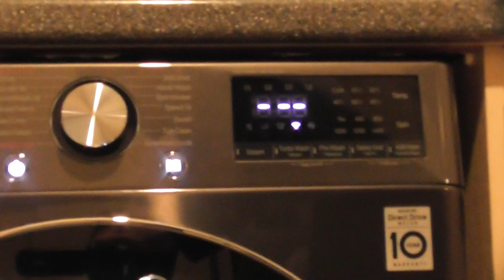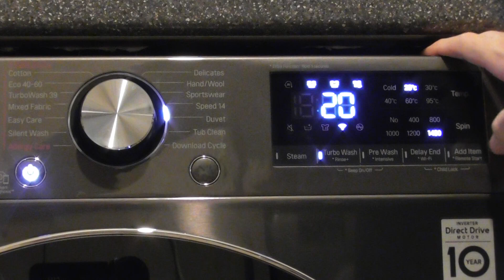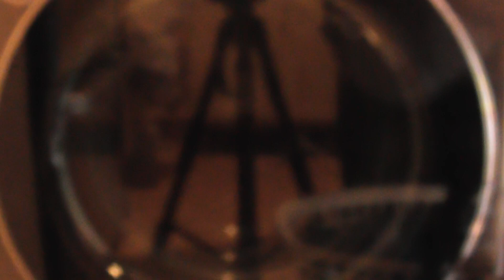LG AiDD Steam Washer, Speed14 overload (Requested)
Requested by C1200A - Speed14 overload

In this video:
Loading at 00:00
Selecting Cycle at 03:45
Starting cycle and main wash at 04:06
1st drain at 08:45
1st filtration with spray at 09:41
1st rinse at 10:56
2nd drain at 12:39
2nd filtration with spray at 13:52
Final rinse at 15:08
Final spin at 17:21
Unload at 30:25

The Speed14 cycle has a limit of 2kg and a 1400rpm spin speed. The temperature can be changed from 40 celsius to 20 and the spin can be changed from 1400rpm to no spin. Options are available on this cycle are Turbo Wash which can’t be deselected and Rinse+. The model of my washing machine is LG AiDD Steam F4V910BTSE with 10.5kg load and a spin of 1400rpm.